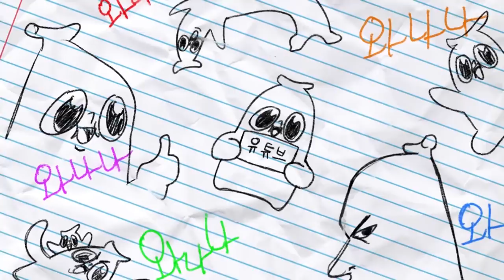견자희vs와나나(추노)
내 목숨을 노리는 자들이 늘어나고 있군